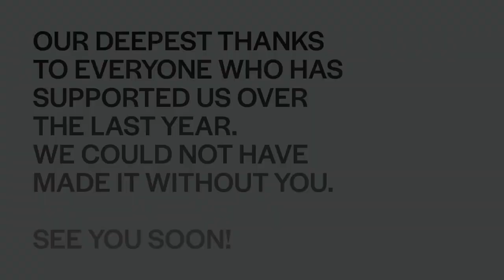Brahms' Piano Quintet: Labor of Love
Our second Spring Series at Home program focuses on Johannes Brahms' Piano Quintet in F minor. We will delve into the long and fascinating gestation of this work, which took multiple forms before being presented to the world in 1866 to great acclaim. Learn more about what many consider Brahms' first great achievement of his mature output, and see a full performance.

Bridgehampton Chamber Music Artistic Director Marya Martin is joined by violinist Anthony Marwood and violist Matthew Lipman to discuss Brahms' singular piano quintet. Both are featured in the performance presented here.

HOST: Marya Martin

ARTISTS:
Gilles Vonsattel, piano
Anthony Marwood, violin I
Yura Lee, violin II
Matthew Lipman, viola
Paul Watkins, cello